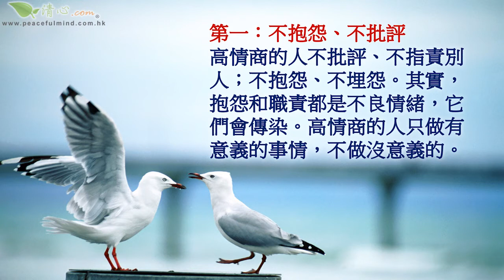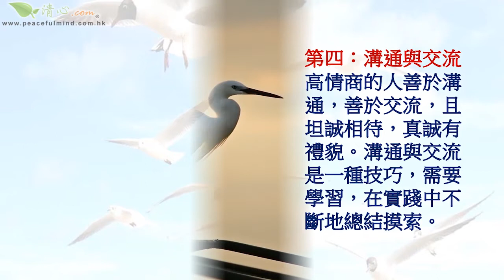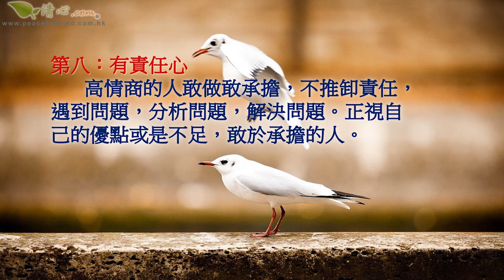情商高的十種表現